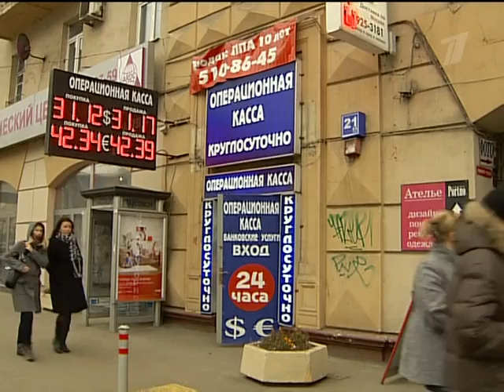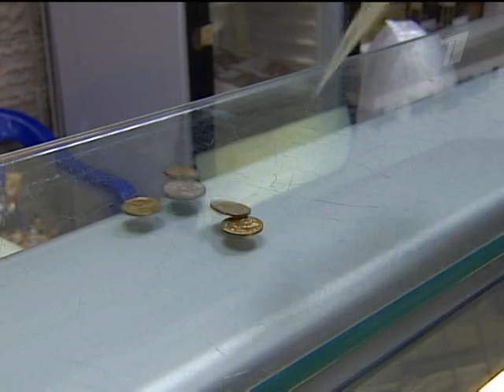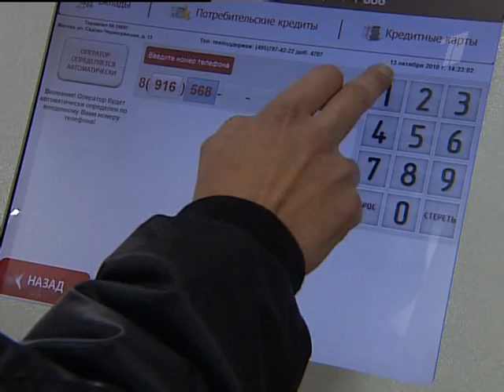ne 11_17_10